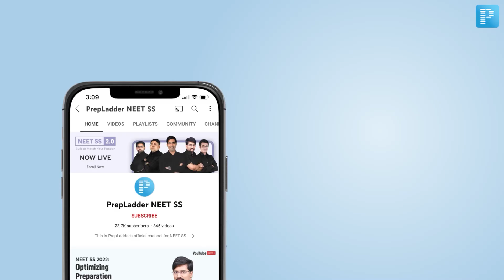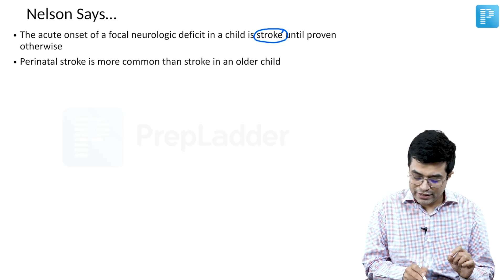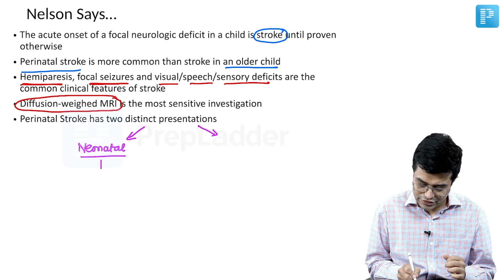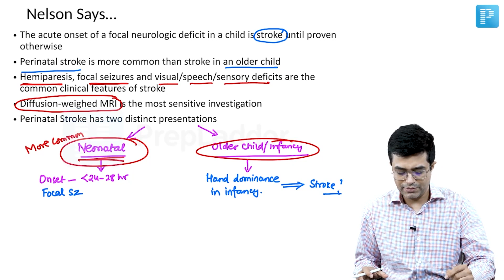Focal Neurologic Deficit [General Pediatrics] - NEET SS MCQ Discussion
Watch MCQ Based Discussion on the topic Focal Neurologic Deficit, by PrepLadder’s NEET SS Faculty for General Pediatrics - Dr. Sandeep Sharma. Watch this video to clear all your doubts.

What is Focal Neurologic Deficit?
A focal neurologic deficit is a problem with nerve, spinal cord, or brain function. It affects a specific location, such as the left side of the face, right arm, or even a small area such as the tongue. Speech, vision, and hearing problems are also considered focal neurological deficits.